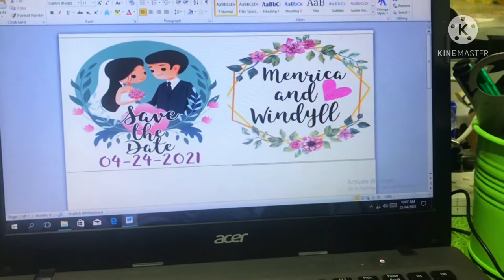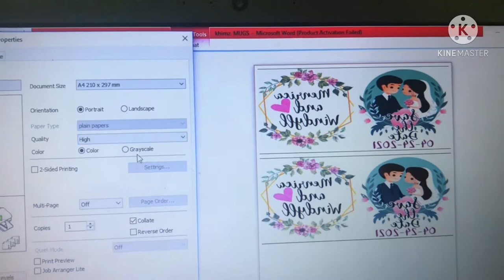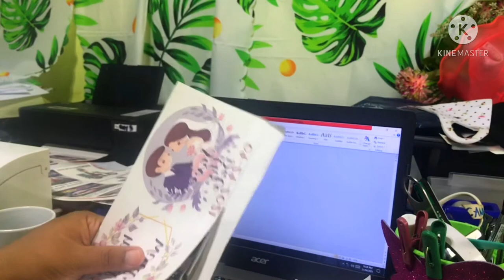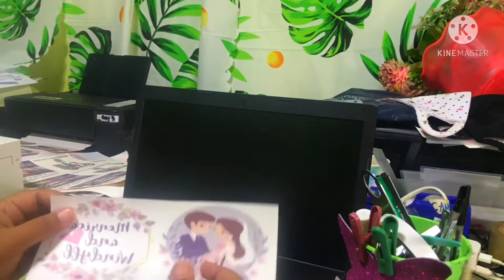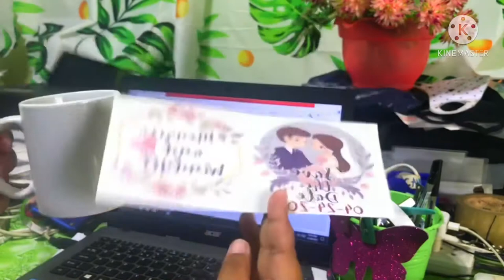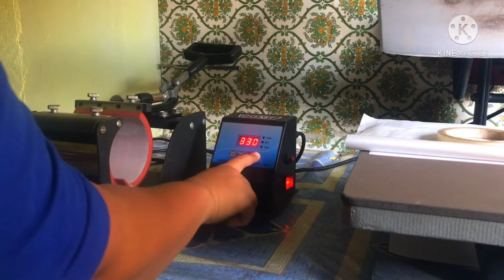How to print Personalized Mug Super Easy!